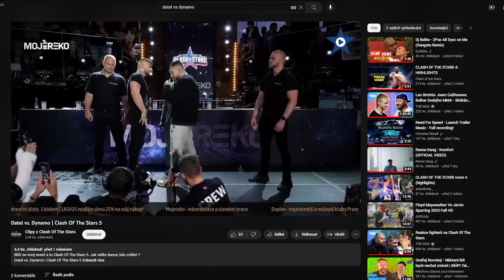KDO S KOHO: Datel vs Dynamo | THE CHAMP IS HERE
★ PRODEJ PPV JE JIŽ ZAHÁJEN AKTUÁLNĚ ZA SNÍŽENOU CENU!💯

★ VSTUPENKY JSOU VYPRODANÉ.

Na všechny zápasy si můžete vsadit na S promokódem CLASH1300 můžete při nové registraci získat bonus 1300 Kč na vaše sázky!👊🏼

Sbírejte CASHBACK s každou objednávkou na internetu. PICODI Vás bude informovat o možnosti CASBACKU vždy, když navštívíte své oblíbené obchody.

★ Partneři:
» Cbdsvet.cz - e-shop plný výrobků s obsahem CBD, vaporizérů a doplňků stravy